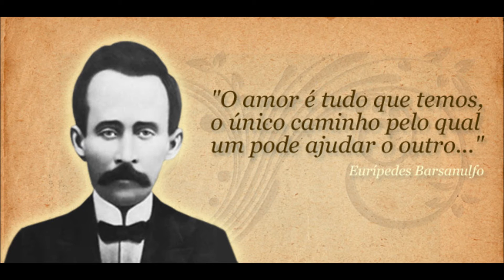O Evangelho de Euripedes (Por Bruno Tavares)